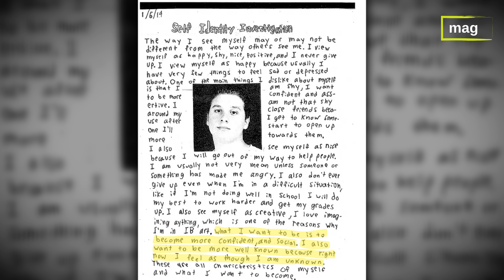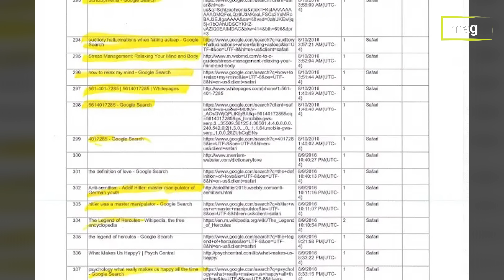''Her şeyi şeytanın emriyle yaptım..'' Yarı İnsan, Yarı Köpeğim!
Austin Harrouff'un Paranoyası

Gece geç bir saatti. Yatak odasında derin uykuda olan Mina Harouff, aralıksız çalan kapı sesiyle uyandı. Odasının kapısını açtığında karşısında oğlu Austin Harouff'u gördü. Austin ona şöyle dedi: “Ev şeytanlarla dolu ama sen rahat uyu, çünkü ben seni korumak için buradayım.” İlerleyen günlerde geceleri geç saatlerde Austin, aile üyelerinin kapılarını çalarak bu hareketi tekrarlamaya devam etti. Mina endişeliydi, kız kardeşi Haley ve babası Wade Harouff da öyle...

Merhaba ben Mehmet Ali Güldal,
Geçmiş, gelecek ve şimdiye dair bilinen ya da bilinmeyen konuları kendi perspektifimle yorumluyorum ve sizlere aktarıyorum.
Her hafta birbirinden farklı konularla bambaşka duygular yaşayacağınıza eminim.

Desteklerinizi ihmal etmeyin...